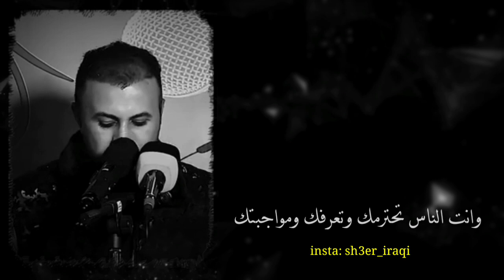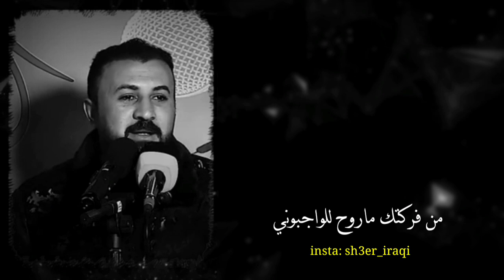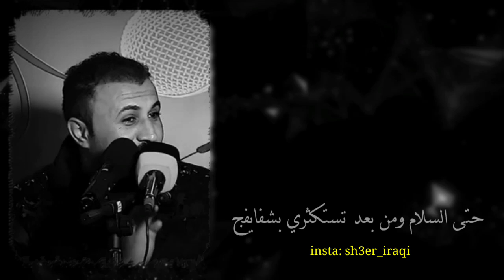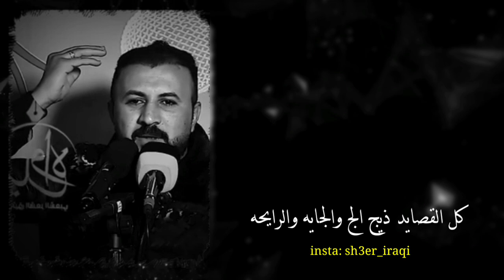قصه حقيقيه || معقوله كل ذيج الايام وناسيه || الشاعر مثنى كامل || توجع الگلب || 2022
من فركتك ماروح للواجبوني

احمد البشير - اصاله نصري - حسين الجسمي - العراق
رحمه رياض - اصيل هميم - محمود التركي - علي صابر
اشتاكلي - شهكه عشك - البشير شو - ولايه بطيخ - مع الفارس - السيرك - برلمان المشاهير - توارد - شباب وبنات - صباح العربيه - ضيافه التغيير - هيل وليل - صدى الملاعب - البشير شو الجمهوريه اكس 2